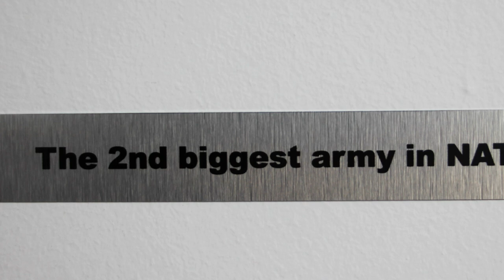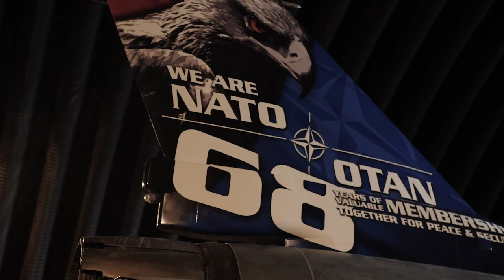WeAreNATO Communication Campaign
Today, we are carrying out the WeAreNATO communication campaign in Izmir organized by Directorate of Communications, which will explain the contribution of Turkey to NATO and NATO’s contribution to Turkey. Our country will remain an important member of the Alliance in political, military and communication fields!